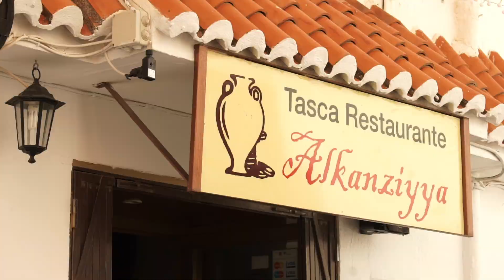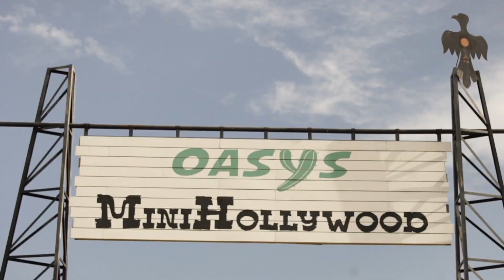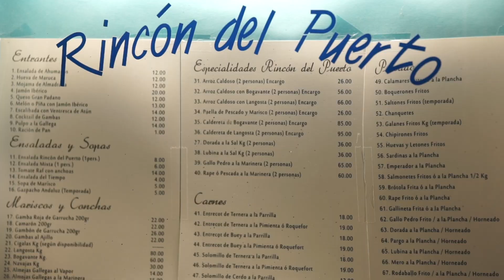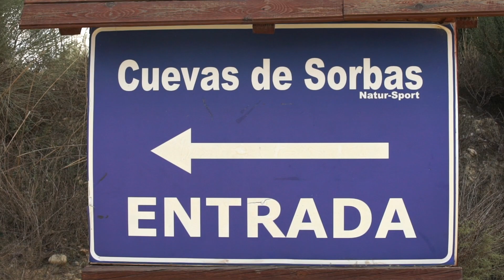Qué hacer y ver en Almería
Visitar un invernadero, senderismo por la Alpujarra Almeriense, ecoturismo en 4x4, comer en un pueblo con encanto… son algunos de los planes que te presentamos para descubrir la provincia de Almería.

👍 ¿Buscas un hotel en Almería? Encuéntralo con SolBooking